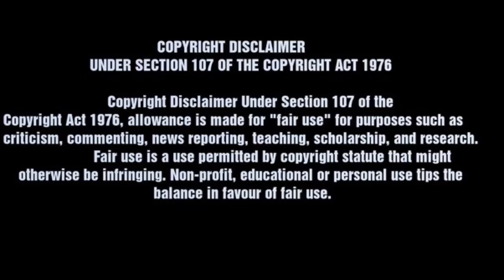LivsLife Still Saying She’s a HOMEOWNER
Happy Mail | Public Relations | Collaborations
Francoise Vlogs 💋

LX3 Family Memberships
LX3BOSSMODE | It’s a vibe

membership to show support on three levels and enjoy perks including member livestreams and chats along with exclusive content first. You know you love the tea tea!